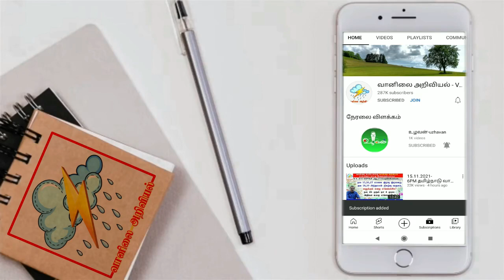கடலில் காற்று வானிலை :காற்று சுழற்சியால் வரும் நாள்கள் கடல் வானிலை எப்படி?selvakumar_vaanilai